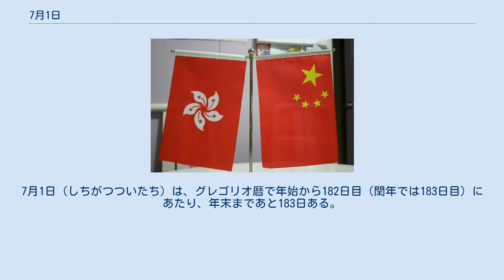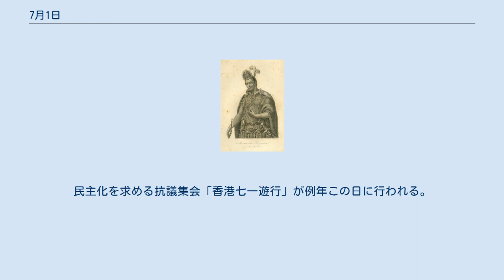7月1日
7月1日（しちがつついたち）は、グレゴリオ暦で年始から182日目（閏年では183日目）にあたり、年末まであと183日ある。
 1097年、第1回十字軍、ドリュラエウムの戦い 1569年ルブリン合同、ポーランド・リトアニア共和国成立。
 1863年、南北戦争：ゲティスバーグの戦い 1916年、第一次世界大戦：ソンムの戦い 1918年、「赤い鳥」創刊 1946年、クロスロード作戦 1957年、国際地球観測年記念切手 1963年、アメリカ、ZIPコード導入 1979年、ウォークマン第1号機発売 2000年、デンマークとスウェーデンを結ぶオーレスン・リンク開通 2004年、土星探査機カッシーニ、土星の軌道に投入 2012年、閏秒挿入 ゴットフリート・ライプニッツ(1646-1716) ジョルジュ・サンド(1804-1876) ルイ・ブレリオ(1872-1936) ダイアナ(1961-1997) カール・ルイス(1961-) リヴ・タイラー(1977-) モクテスマ2世(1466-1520) ストウ夫人(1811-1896) フアン・ペロン(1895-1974) マーロン・ブランド(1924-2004) 橋本龍太郎(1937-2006) カナダの建国記念日、カナダ・デー 1997年の香港返還を記念する特別行政府設立記念日。
民主化を求める抗議集会「香港七一遊行」が例年この日に行われる。
 琵琶湖の日